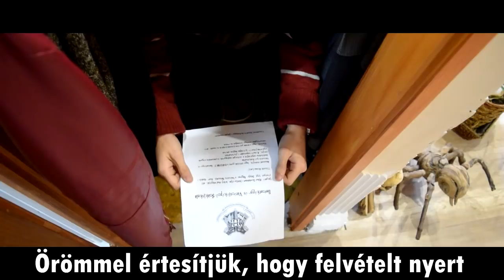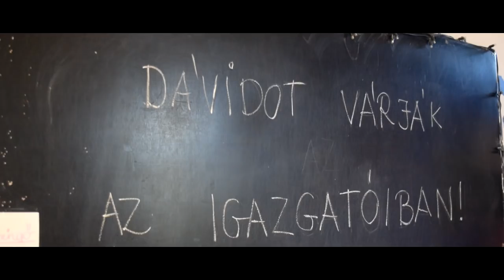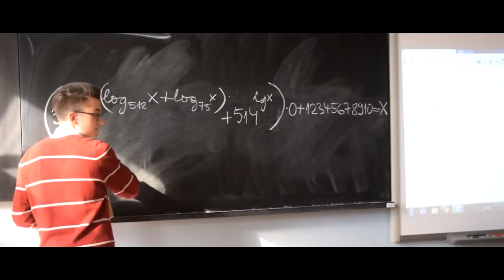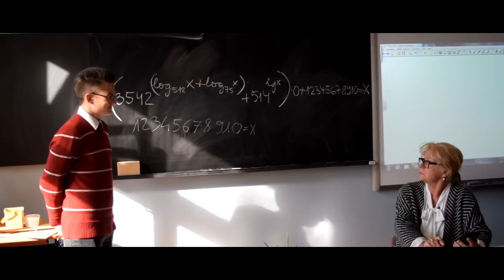12. E Kampányfilm 2018 | Marcali Berzsenyi Dániel Gimnázium | MBDG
Fogadjátok sok szeretettel a 12. E osztálytól!
Köszönet Élő Norbertnek és a legjobb osztálynak!
Puszi Mindenkinek! Szavazzatok Dávidra és a 12. E-re!